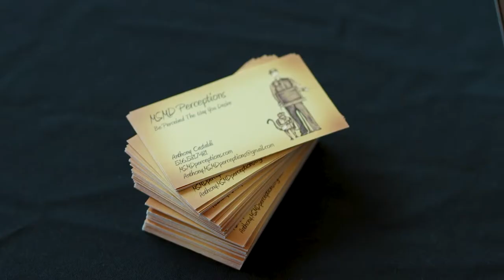Easter Bunny Mall Shoot | Off Camera Flash | Behind the Scenes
We had a photo shoot at the mall with the Easter bunny on this spring garden background.

Sony A7III
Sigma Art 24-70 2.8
Flashpoint Xplor 600
Godox X2t Trigger